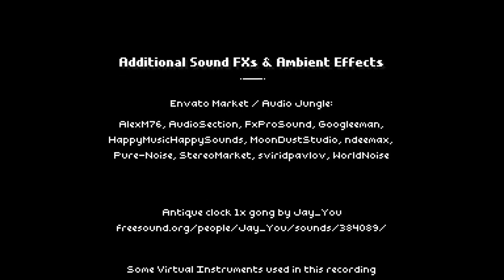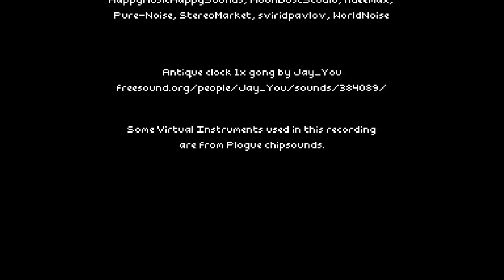Arietta of Spirits (DEMO) - gameplay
Here's why I love this game so much, the story and everything, That's why I found this game somewhere on itch.io and Looks absolutely amazing game to play, Really gotta recommended this game.

Seriously, I can't wait for more of it.

【Arietta of Spirits】

Developer: Third Spirit
Publisher: Third Spirit

Steam (Wishlist this game or I will get the bat, Just kidding)

about the game:
A story-driven action-adventure, following Arietta on her journey to unveil the mysteries of the Spirit Realm.
Immerse yourself in an adventure filled with emotion and surprising turns while taking on dangerous foes in a fast paced combat!

The game tells the story of Arietta and her family, visiting their Grandmother's cabin for the first time after her passing away a year prior.

However, the family trip takes an unexpected turn when Arietta meets a mysterious new friend and gains the ability to see the strange beings that inhabit the island.